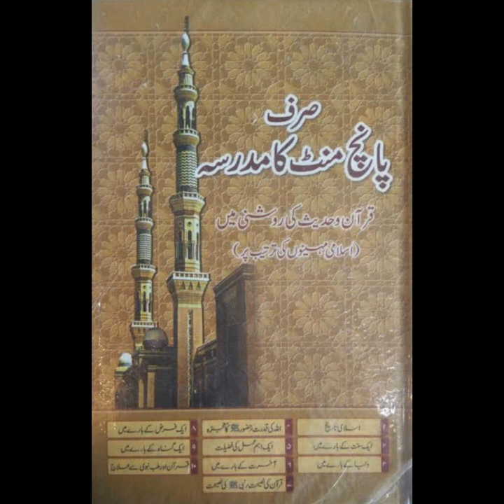27th Rabi ul Awwal - SIRF 5 MINUTE KA MADARSA. A Series of Short Reminders to Listen with Family